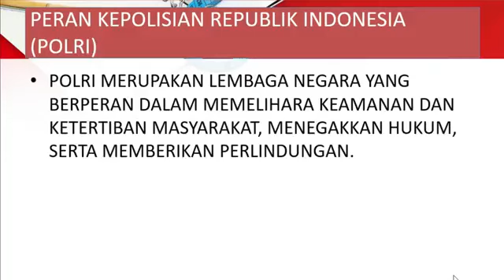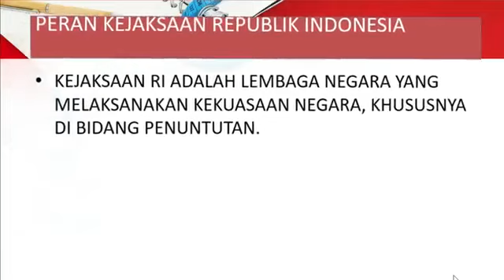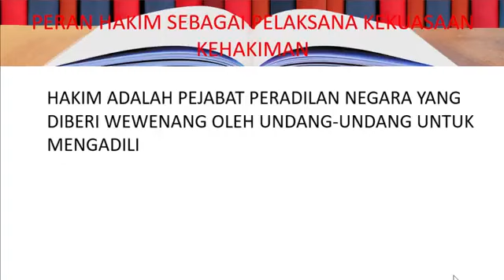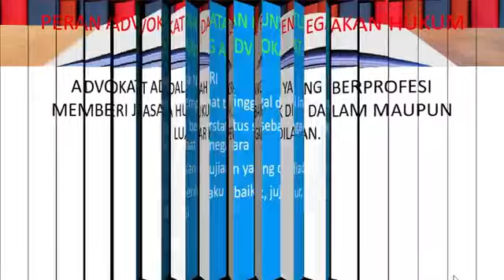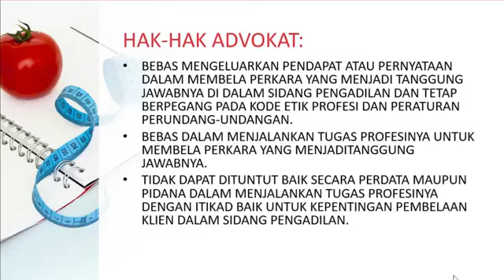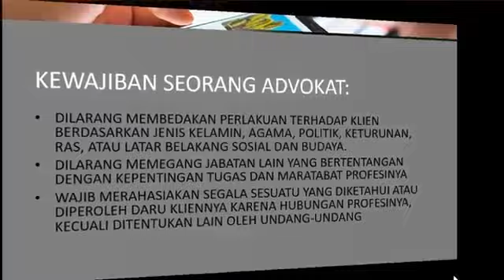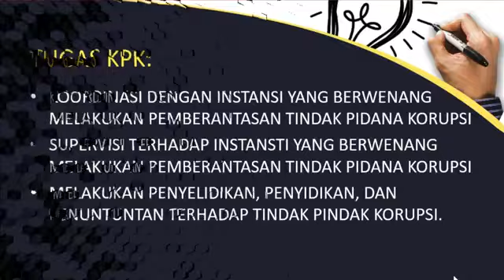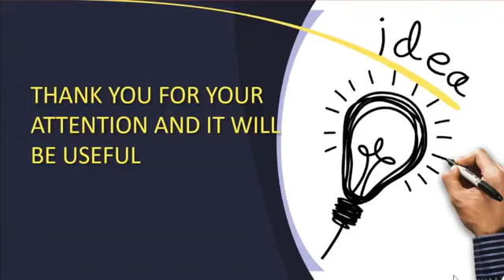Santri Virtual : K2 (Peran Lembaga Penegak Hukum dalam Menjamin Keadilan dan Kedamaian) PKN Kelas 12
Kelompok 2 PKN SMA Istiqomah Muhammadiyah
1. Emma Maulidah Syafa'ah
2. Fadhlan Dabith Fathoni
3. Ghina Rifqi Muhammad
4. Jihan Aqilah Ofivah
5. Khoirunnisak Tri Mustofa